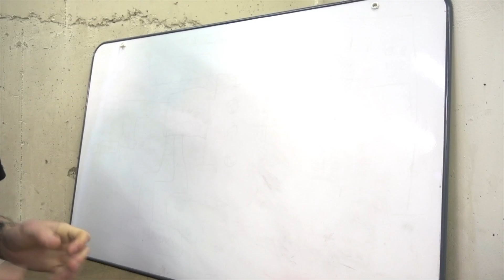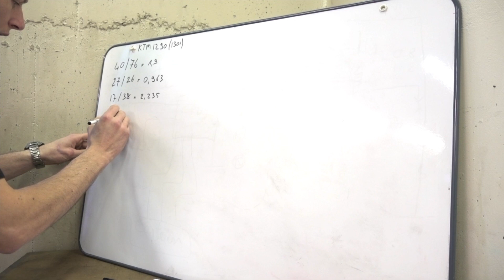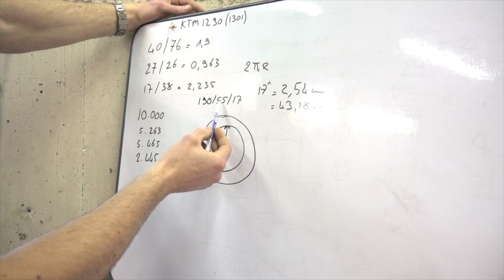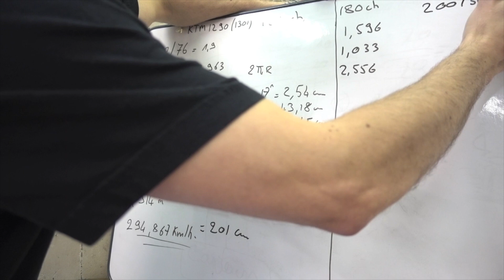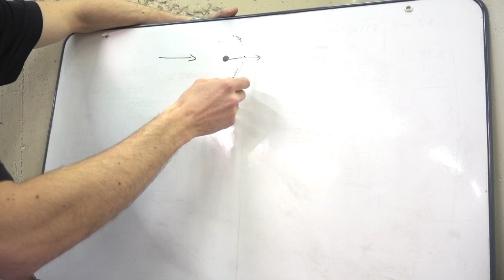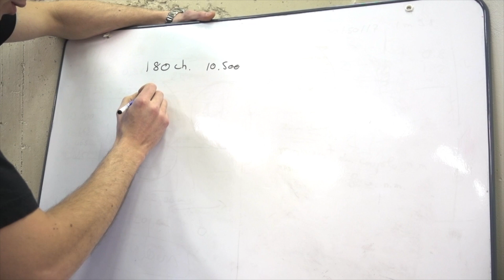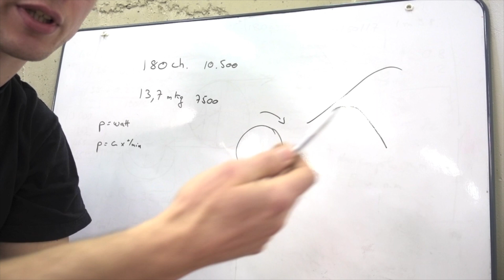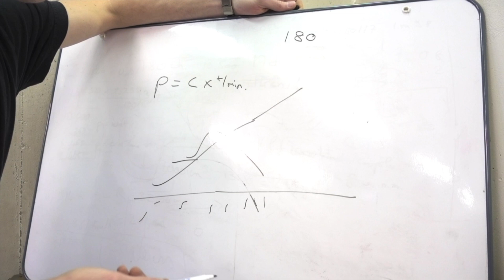Rapport de boite